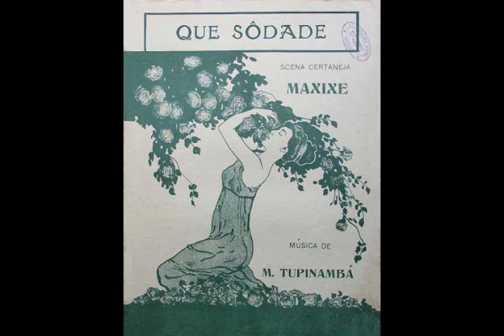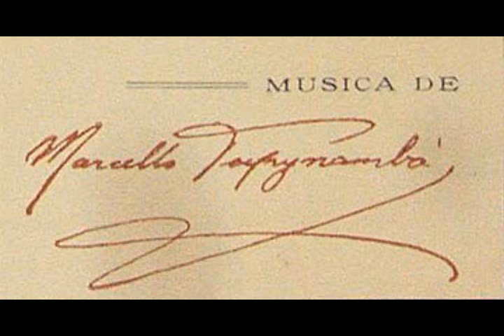Marcello Tupynambá - Que Sodade (Bloco dos parafusos)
Que Sodade (Bloco dos parafusos)